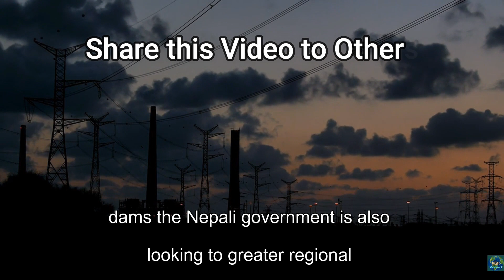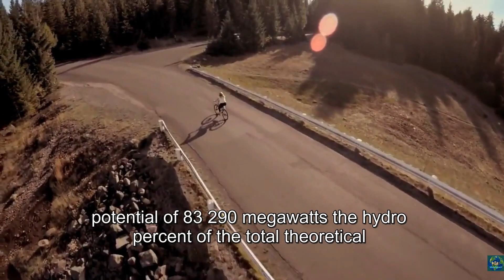Nepal - Battery of South Asia (2020) | Nepal’s Hydro Energy Sector gets a Boost|Nepal Hydro-electric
Nepal - Battery of South Asia (2020) | Nepal’s Hydro Energy Sector gets a Boost | Nepal Hydro dream